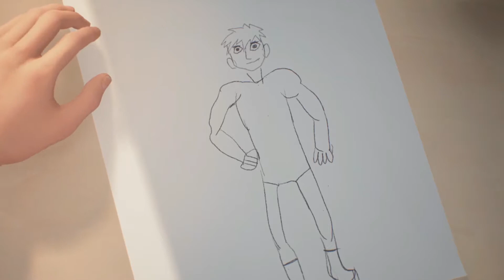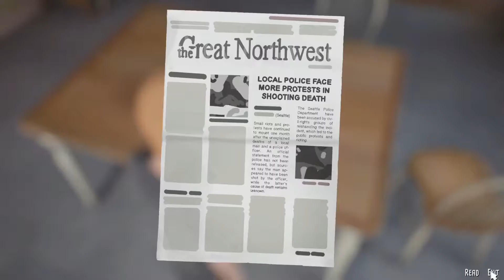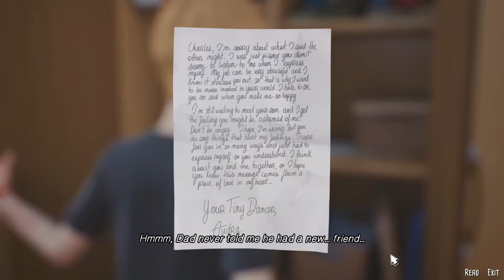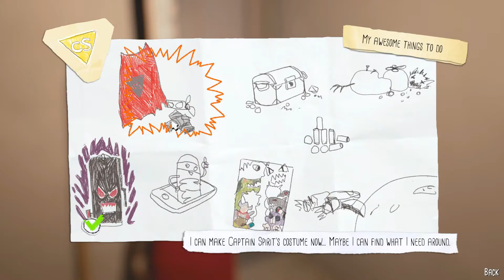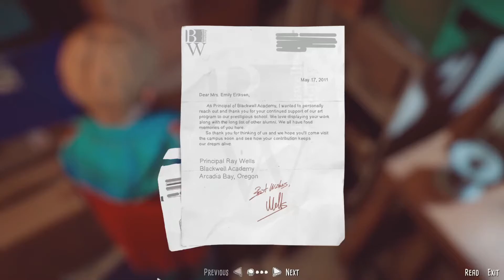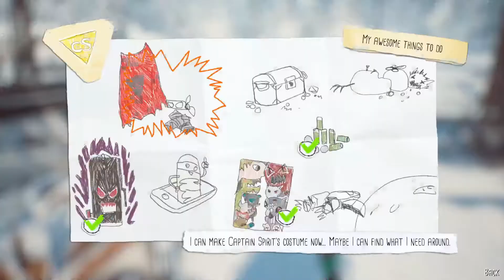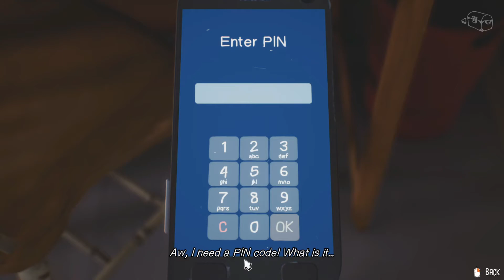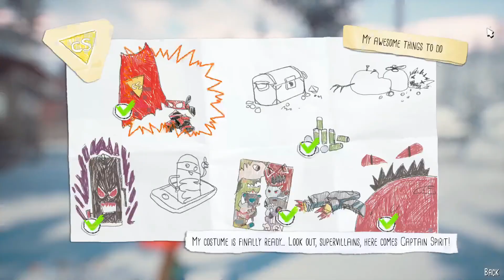The Awesome Adventures of Captain Spirit - Episode One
Movie night with Captain Spirit!